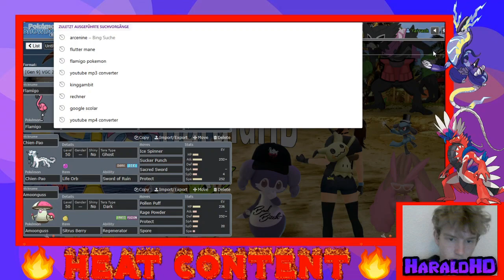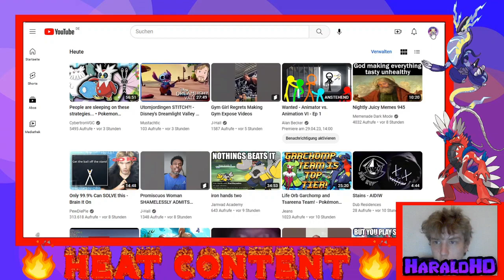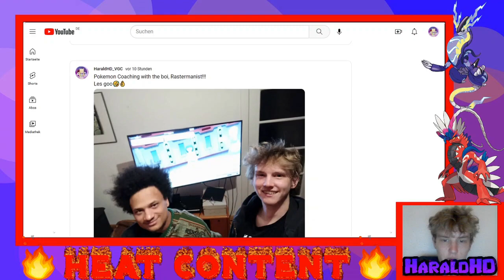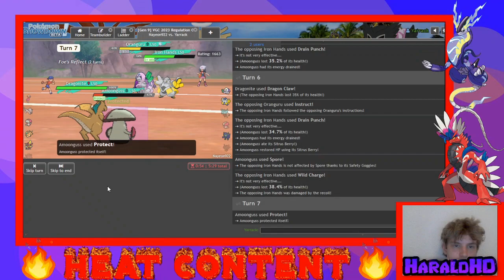1700+ I got investigated by the police, because i was building this team. (VGC regulation C)